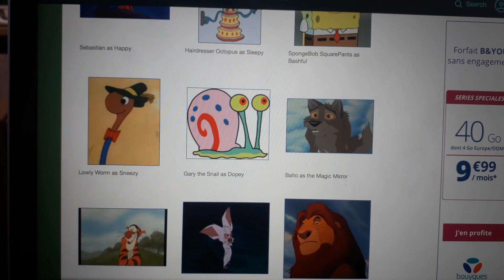13 mai 2019